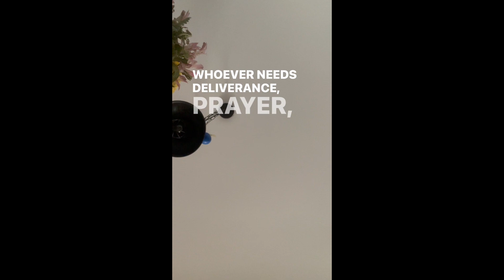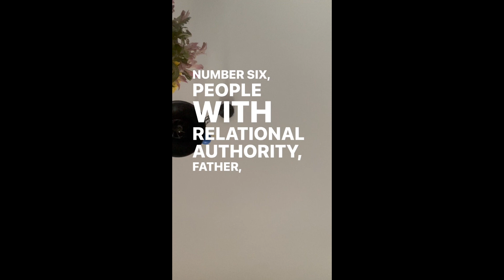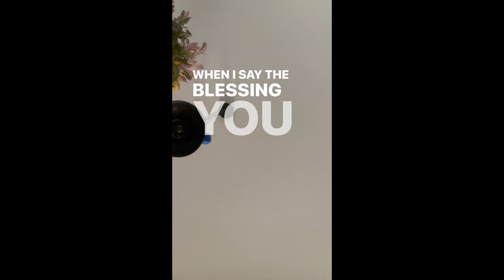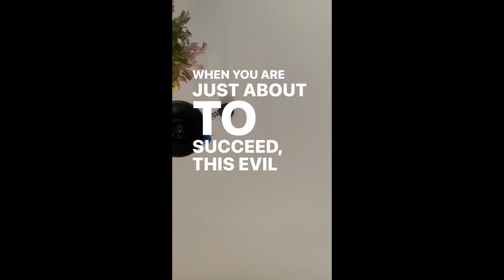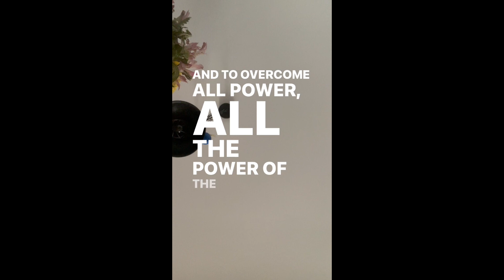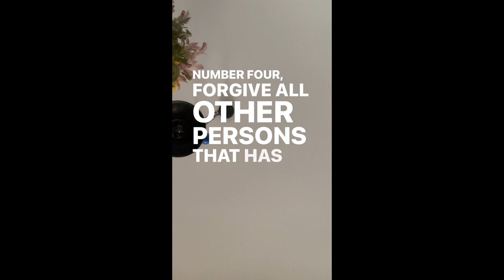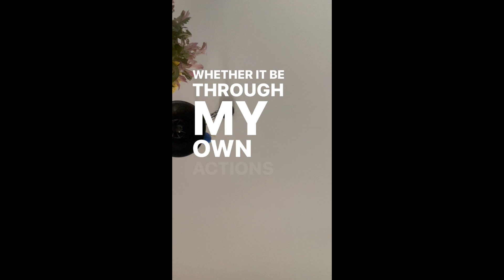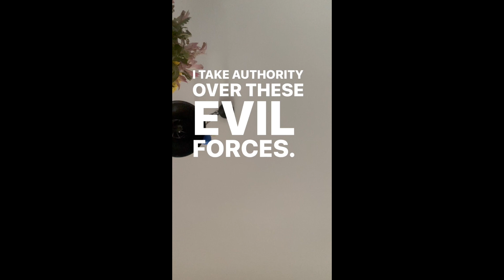Prayer of release from curses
***Any financial insignificancy listen to this video.

Scripture reference: Galatians 3:13-14, Ephesians 1:7, Colossians 1:12-14, 1 John 3:8, Luke 10:19